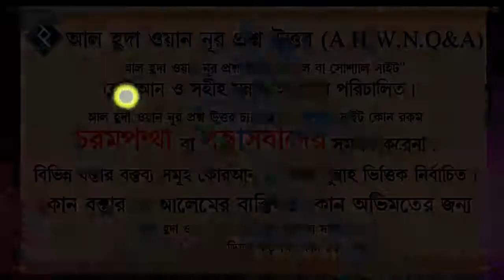কাজের ফাঁকে ফাঁকে কিছু দোয়া পড়লে তা কি বিদআত হবে ᴴᴰ┇শায়খ মনিরুল ইসলাম আল ফাইজী